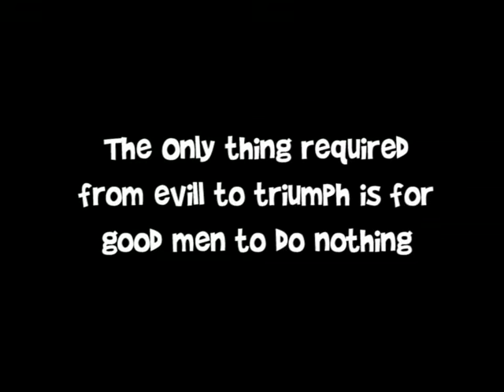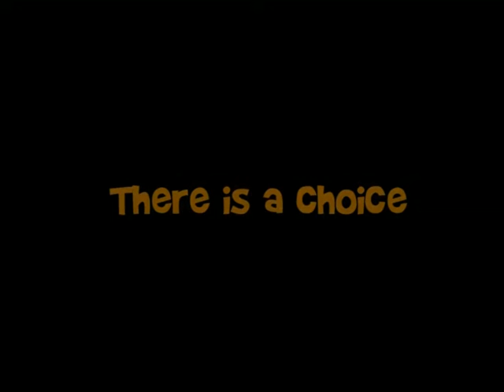Environment 'IYMS 07'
'Environment' was one of seven issues addressed at the 2nd International Youth Media Summit in Sydney, Australia.  The works are made by youth 15-19 years old in 3 days.
Mentors: Vahid Vahed (Australia) - Evelyn Seubert (USA) - Aileen Marshall (Scotland) - James Gleason (USA) - Birgitta Olsson (Sweden)